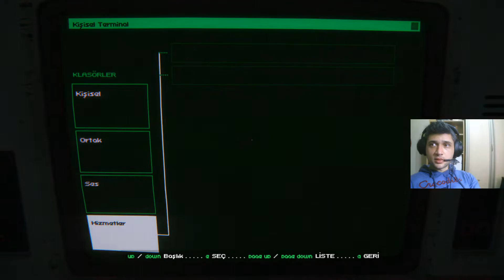Köşeye sıkışmak:( Alien: Isolation Türkçe (5.Bölüm)